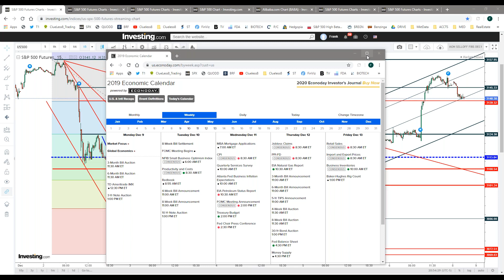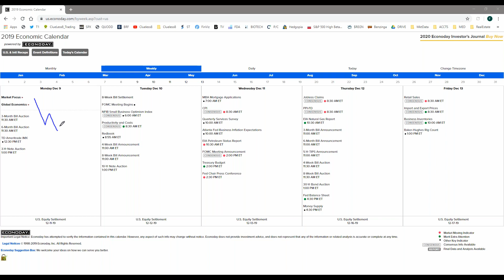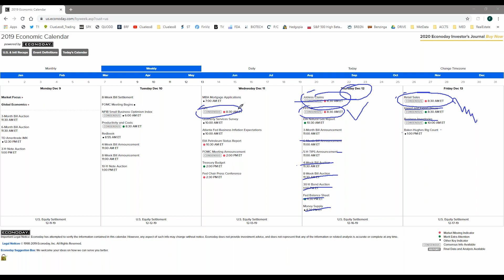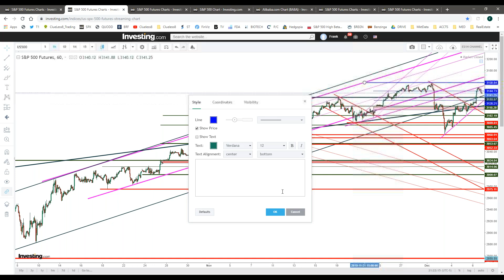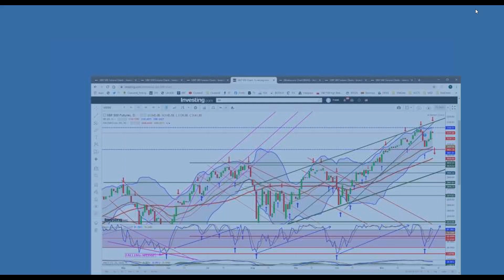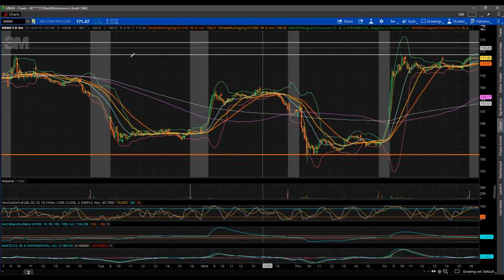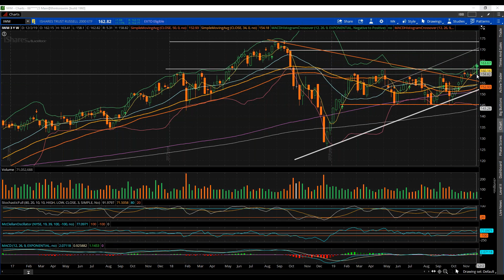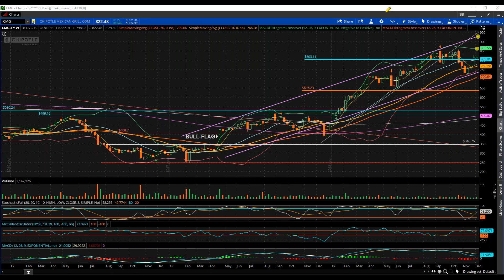SUNDAY STRATEGIC WEBINAR : PRE-FED FOMC MEET / BREXIT / TECH EARNINGS - PRECISION MARKET FORECASTS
DETAILED ANALYSIS : TECHNICAL / ECONOMIC / GLOBAL MACRO / MEMBER Q&A : TACTICAL MARKET / STOCK FORECASTS